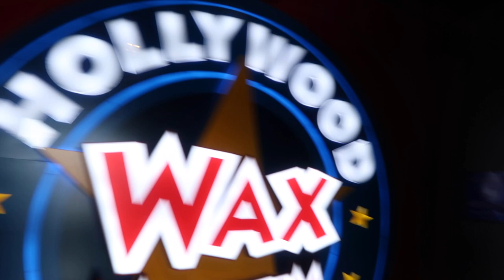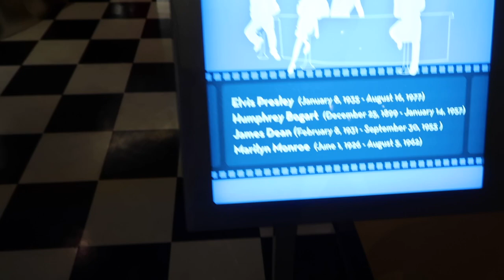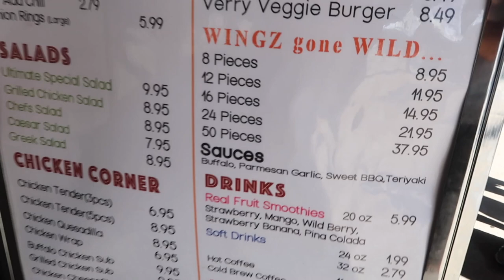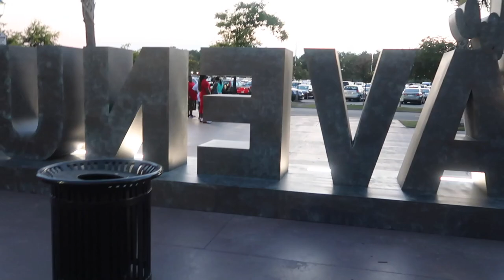Wax Museum & Broadway | Day 5 | Myrtle Beach Vlog | August 2018 | Aidan Shultz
To start off Day 5, we do the usual. After that we head over to this wax museum which to be honest, I wasn't very excited about. After that, we head over to Broadway At The Beach (No surprise) and get a bite to eat at the "New" Hard Rock Cafe, and let me tell you, I was rather impressed, not just with the food, but with the entire atmosphere. After that we head over to Ben & Jerry's to get some ice cream. After that we head back to our resort (The Breakers) and call it a day.